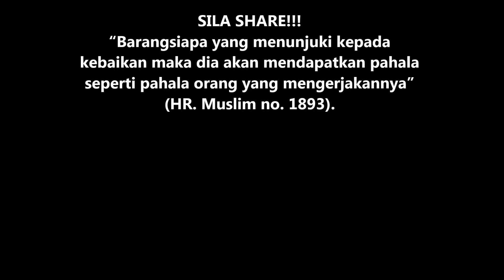Kewajipan Belajar Ilmu Feqah | Ustaz Najib Khassim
Semoga bermanfaat